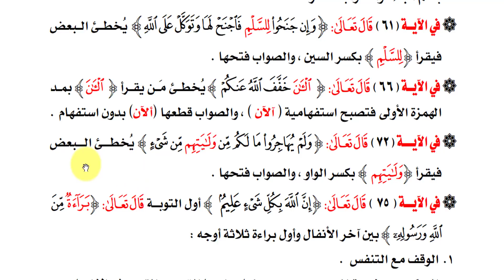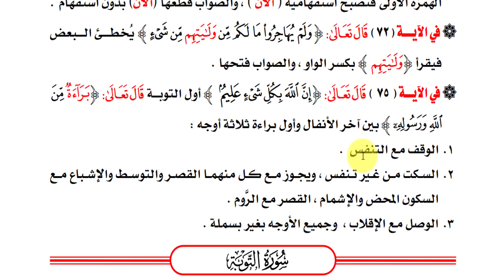الدرس الرابع عشر - أخطاء شائعة عند تلاوة سورة الأنفال -